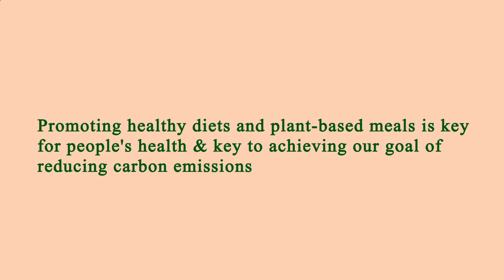Me Restaurant Near Me - Near Restaurants to Me - Manhattan 10027 NY, New York County, New York, US